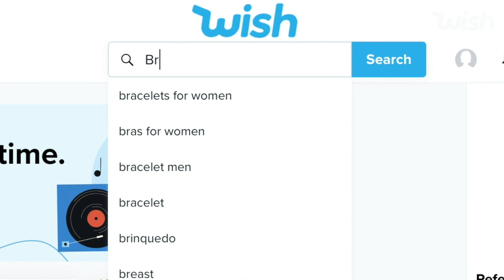Affordable Bridesmaid Dresses | Brittany Bear + Wish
SpringWish is all about refreshing your wardrobe, home, and more for springtime. 👗 Looking for affordable bridesmaid dresses that are still fun and classy?

BrittanyBear shows off some of her favorite finds from the Wish app for wedding season. 💒 Whether you're a bridesmaid or just a guest, these fun and formal options are sure to be a perfect fit. 💃 Best of all, Brittany tested them for danceability, so you can tear it up on the floor without sacrificing comfort for style!